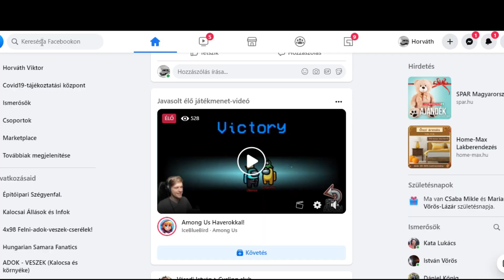Kalocsai ablakos reklám